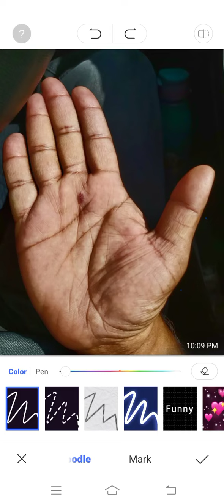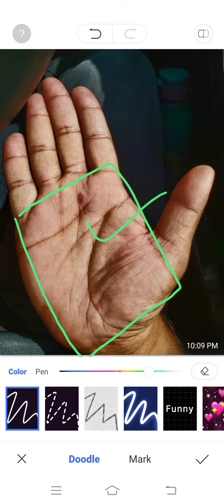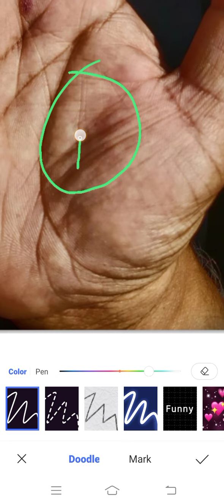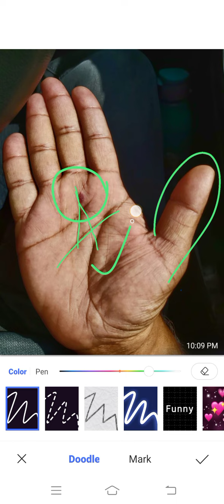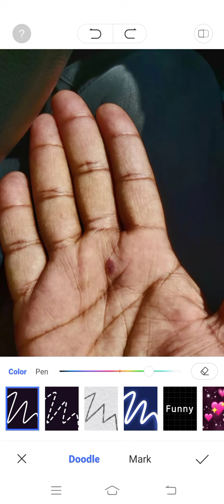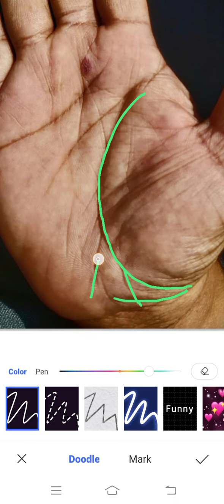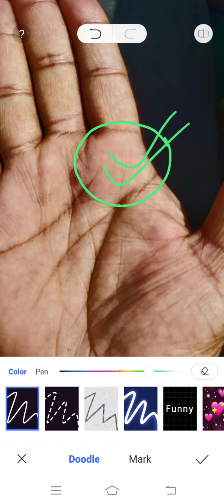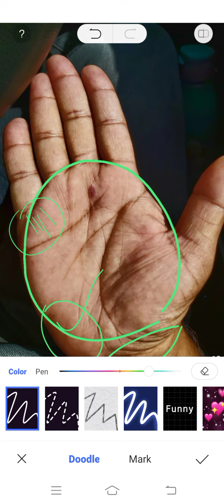बहुत कठिन हो जाता है ।।। सुख।। पाना इस प्रकार हो ग्रहों की दशा।।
यदि हमारी हथेली में इस प्रकार ग्रहों की दशा चल रही हो तो निश्चित ही जीवनकाल में समस्याओं का सामना करना पड़ता है
 दोस्तों यदि आप हस्तरेखा में रूचि रखते हैं।।  या हस्तरेखा सीख रहे हैं।।  तो आपकी सुविधा के लिए हमने एक  Learning channel  खोला है
जिसका लिंक नीचे दिया है